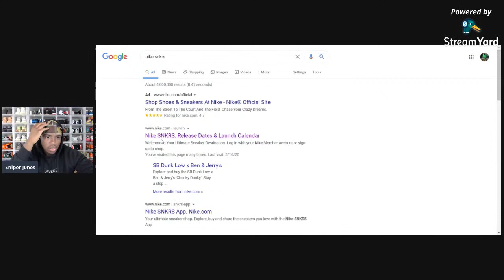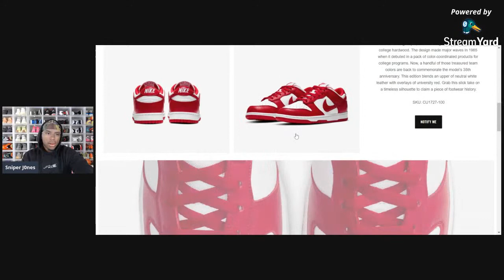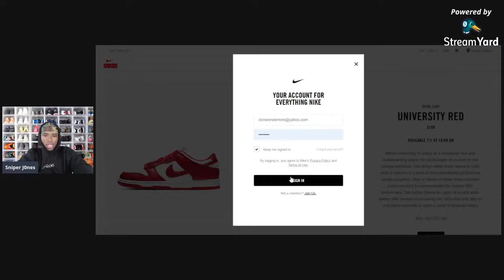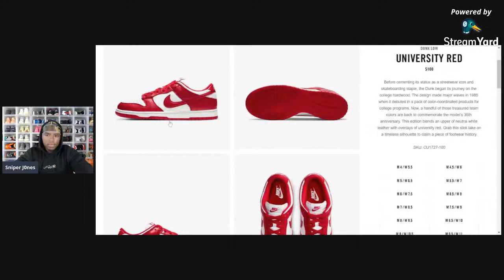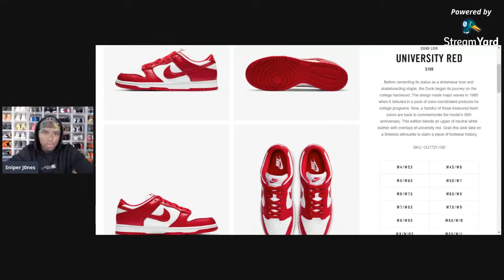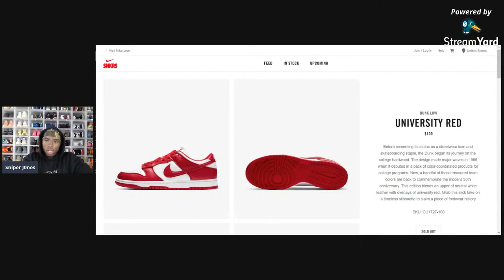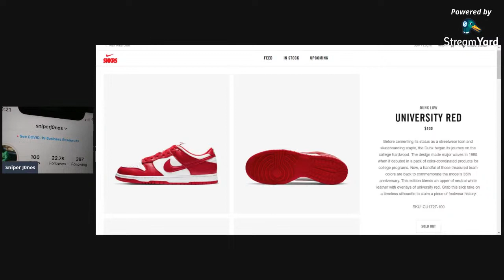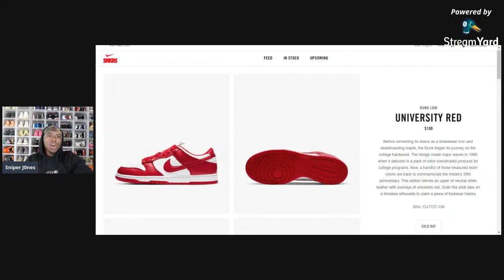I GOT EM‼️😫🔥 Nike University Red Dunk low LIVE COP!